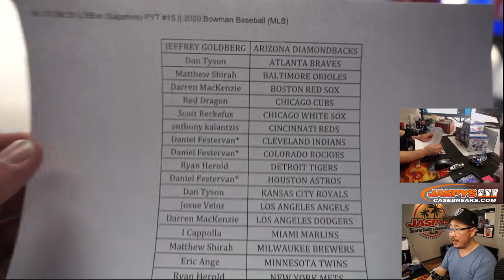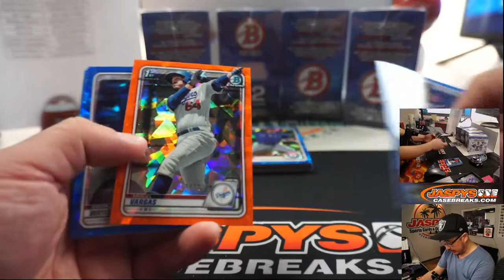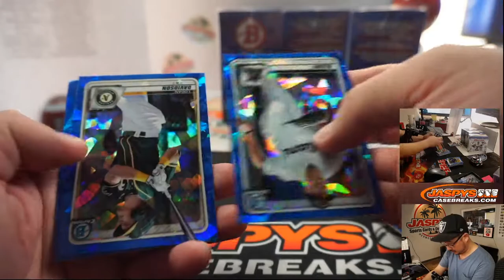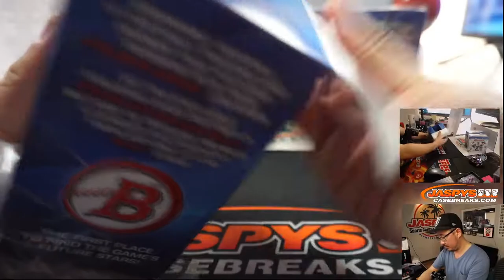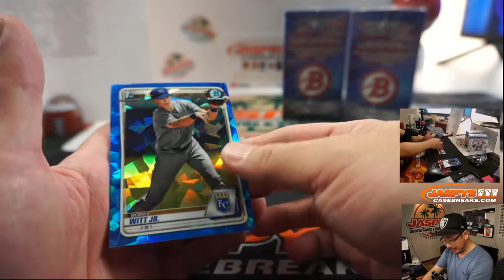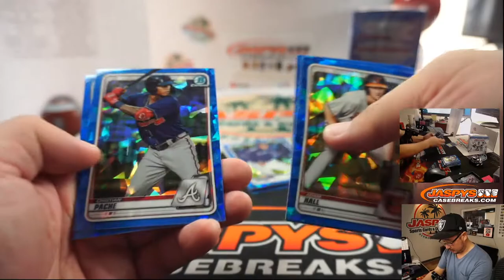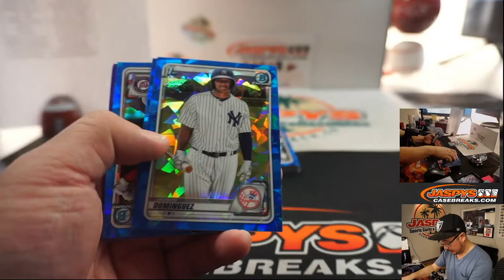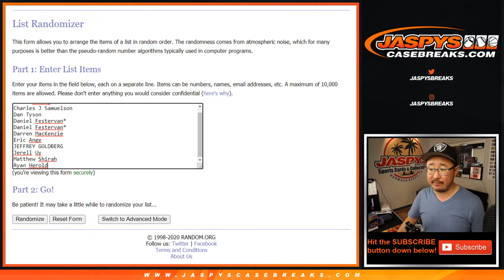W, 07.08.20 || 5Box (Sapphire) PYT #15 || 2020 Bowman Baseball (MLB)